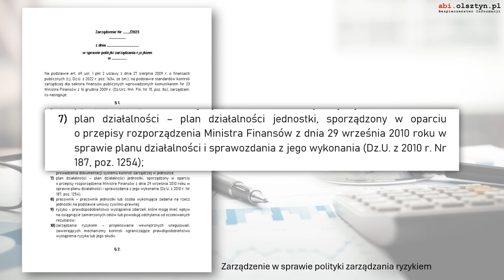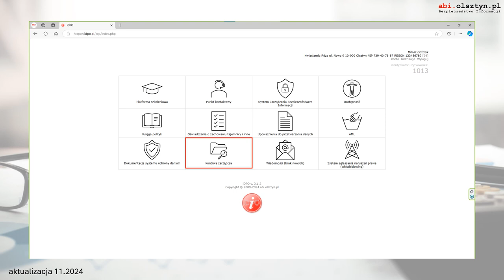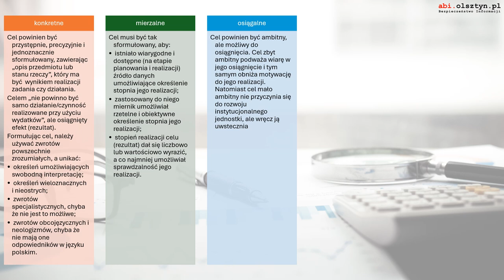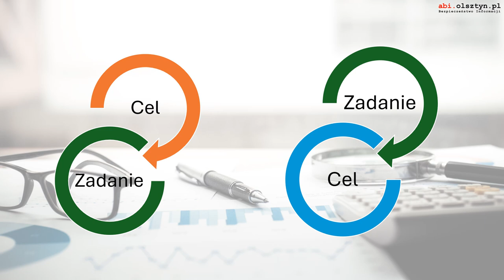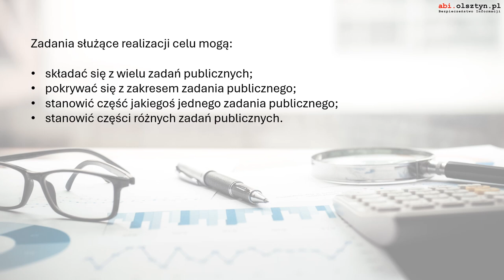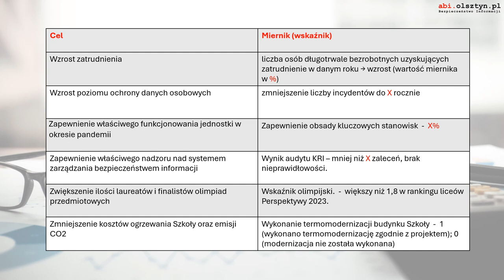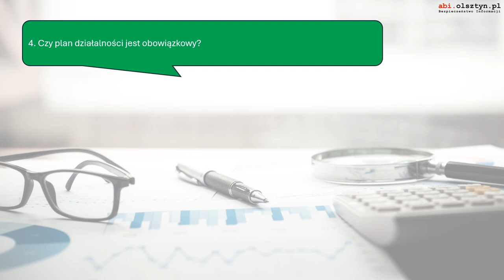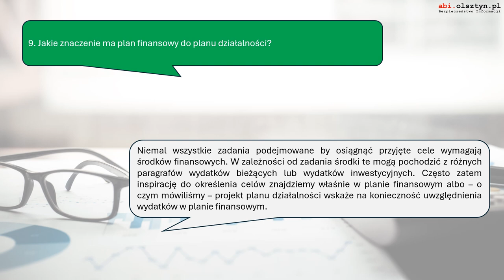Plan działalności jednostki 2025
Zapraszamy na drugie z cyklu webinariów poświęconych tematowi praktycznego podejścia do kontroli zarządczej w JST w oparciu o system iDPO. Przygotowanie planu finansowe jest jednym z narzędzi – zawierającym cele i zadania służące ich osiągnięciu w określonej perspektywie czasowej – będącym zestawieniem istniejących planów, programów, strategii itp. Wprawdzie jednostki samorządu terytorialnego nie mają obowiązku przygotowywać planu działalności (o którym mowa w art. 70 ustawy o finansach publicznych) i sprawozdania z jego wykonania, to jednak warto to robić (korzystając z własnych wzorców lub adaptując wzorce istniejące w administracji rządowej), gdyż posiadanie i realizacja planu działalności umożliwia kierownikowi jednostki kontrolowanie działań komórek organizacyjnych i podległych jednostek (nadzór). Kontrola ta jest możliwa m.in. dzięki monitorowaniu realizacji celów i zadań zawartych w planie działalności na dany rok. Taki monitoring realizacji celów i zadań powinien być prowadzony w sposób ciągły. Może on także przybrać formę cyklicznych przeglądów (o długości cyklu zależnego od wyznaczonego celu i realizowanych zadań), których sposób przeprowadzania określa kierownik jednostki. Dają one możliwość podjęcia ewentualnych działań korygujących (naprawczych) – w tym przejawia się ich wyższość nad sprawozdaniami. Monitoring musi brać pod uwagę stan wyjściowy (bazowy) oraz stan realizowanych celów i zadań na moment przeglądu, a następnie należy dokonać porównania już uzyskanych efektów do efektów zaplanowanych.

Zagadnienia objęte szkoleniem:
- plan działalności;
- cel;
- zadanie;
- ryzyko;
- przykłady planu cz. A i cz. C.